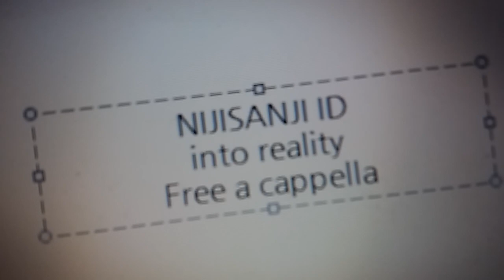にじさんじID - into reality Free a cappella フリーアカペラ